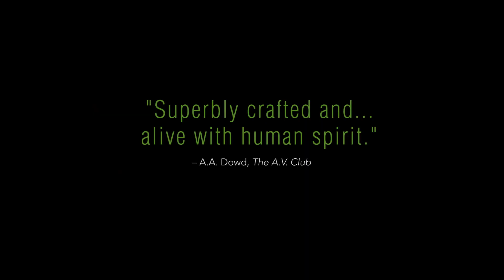Beanpole | Official Trailer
Coming soon to the Kino Film Collection!

In post-WWII Leningrad, two women, Iya and Masha (astonishing newcomers Viktoria Miroshnichenko and Vasilisa Perelygina), intensely bonded after fighting side by side as anti-aircraft gunners, attempt to readjust to a haunted world. As the film begins, Iya, long and slender and towering over everyone—hence the film’s title—works as a nurse in a shell-shocked hospital, presiding over traumatized soldiers. A shocking accident brings them closer and also seals their fates. The 28-year-old Russian director Kantemir Balagov won Un Certain Regard’s Best Director prize at this year’s Cannes Film Festival for this richly burnished, occasionally harrowing rendering of the persistent scars of war.